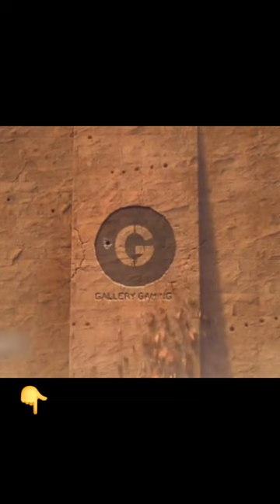Finding diamond tonetherminecraft1.20/Lets play episode#4/Minecraft gameplayMalayalam/GALLERY GAMING